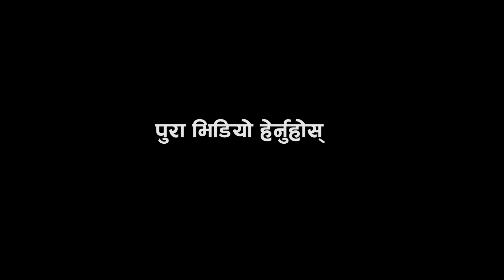पूर्व राजा हेर्न पोखरामा लडाई | बलियाले मात्र देखे अरु त्यसै फर्किए formar king gyanendra Pokhara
पूर्व राजा हेर्न पोखरामा लडाई, बलियाले मात्र देखे अरु त्यसै फर्किए (भिडियो)

पूर्व राजा ज्ञानेन्द्र शाह पोखरा आउँदा धेरै सर्मथकहरुले भेट्न त के देख्न समेत पाएनन् । पूर्व निर्धारित समय भन्दा केही ढिला आएका उनी पोखरा बिमानस्थलमा पत्रकार, हिन्दु धर्म सर्मथक, राजसंस्थाको पक्षमा वकालत गर्नेहरु, राप्रपा नेपालका नेता तथा कार्यकर्ताहरु साथै सर्वसाधरणहरुको ठूलो घुइँचो थियो ।
बिशिष्ट कक्षबाट निस्केपछि बलियाहरु पूर्वराजाको नजिक गए । कमजोर र साना ज्यान भएकाहरु पछाडी धकलिए ।
पत्रकारको पंक्ति ठूलो मात्रामा उपस्थित थियो तर क्यामराका साथमा उनीहरुले ज्ञानेन्द्र शाहको भिडियो र तस्बिर राम्रोसंग लिन पाएनन् । ज्ञानेन्द्र शाहलाई अभिनन्दन गर्न, फूल दिन, माला लगाउन लाईनमा बसेकाहरु माला चुडाएर फूल मात्र माथिबाट बर्साएका थिए । भीडमा ज्यान जोखिम बनाएर घुस्नेहरुले मात्र शाहलाई देख्न पाए अरु उपस्थितहरु भने टाढाबाट तछाड्मछाड् गर्दै बहिरिएको भिड हेरेर चित्त बुझाए ।